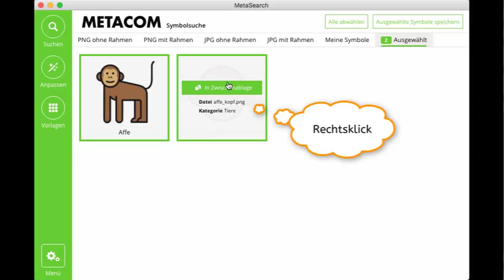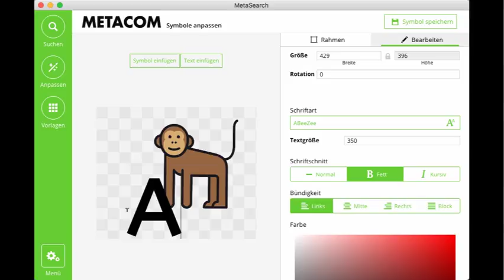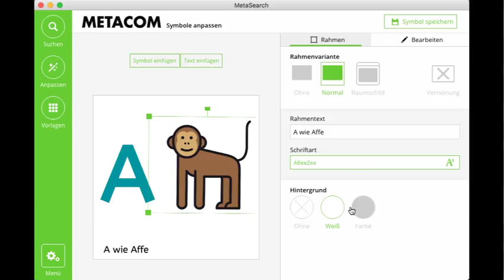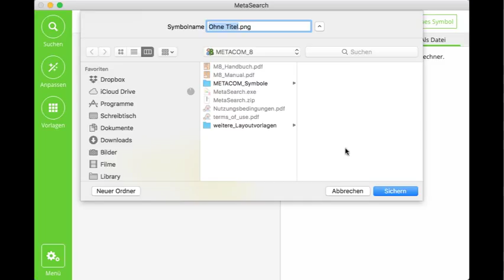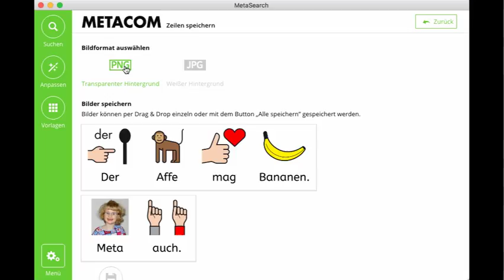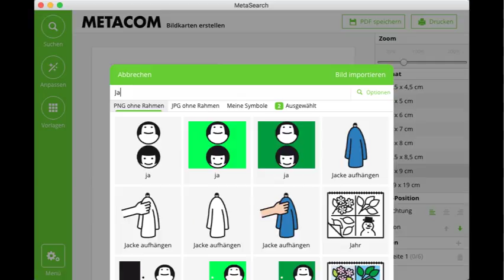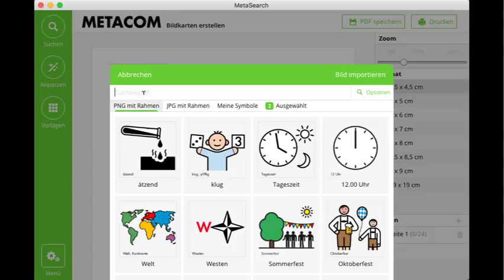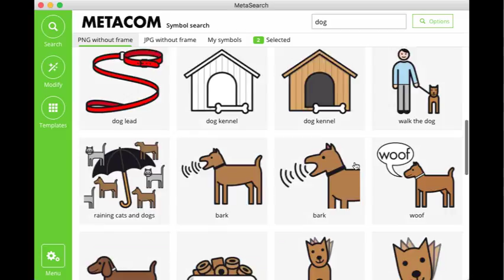METACOM 8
Symbolsystem zur Unterstützten Kommunikation